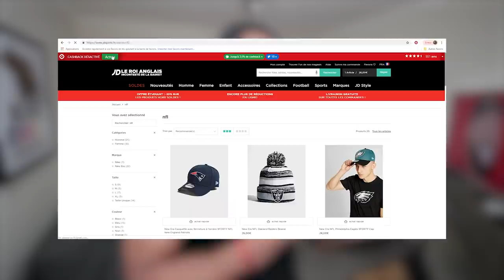15 CHOSES À SAVOIR SUR LE FOOTBALL AMÉRICAIN 🏈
Aujourd’hui, je vous dévoile 15 choses à savoir sur le football américain .

Voici les informations concernant igraal :

Mon lien de parrainage pour profiter de 10€ de bienvenue au lieu de 3€

ATTENTION : les 10€  de cadeau de bienvenue au lieu de 3€  c’est jusqu’au 1er mars 2019 inclu !

►  Pour tout achat supérieur à :

 ☞ 50€/ 55,90CHF ☜

 ☞ 70€ / 75,90CHF ☜

○ 3 x Tweest Vitamin Drops 50 g (saveur au choix)

 ☞  95€ / 100CHF ☜

 ☞ 115€/ 120,90CHF ☜

► Offre valable jusqu'au 10/05/2020 et limitée au stock disponible

Enjoy ChocoLeBear  🐻